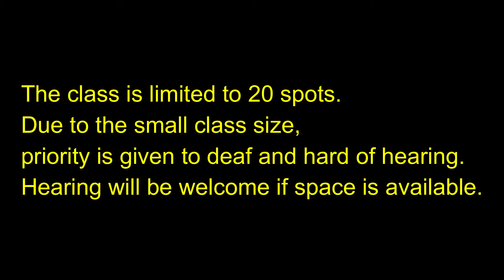Sanderson Center: Woodworking Class for Parents/Children and Adults